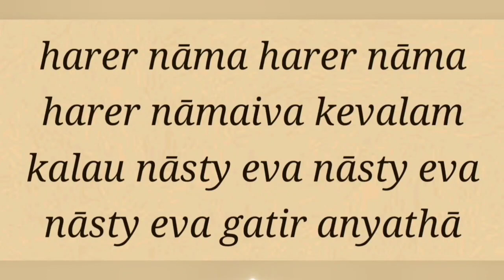Sadhu Sanga Online_20221204 Kirtan Hare Krsna mahamantra by Gopi Manohar das